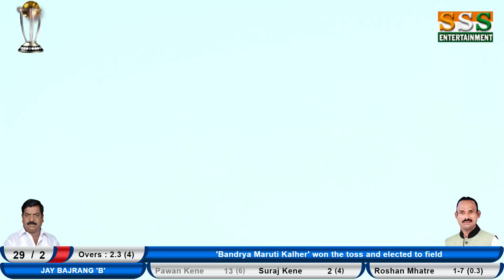MEGA FINAL || JAY BAJRANG 'B' V/S BANDRYA MARUTI KALHER || PRINCE MOVIES